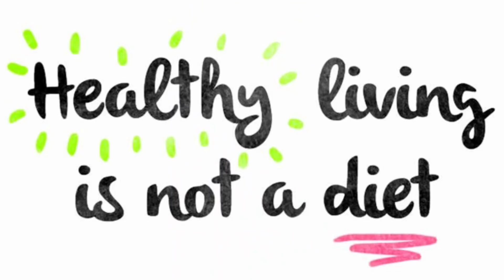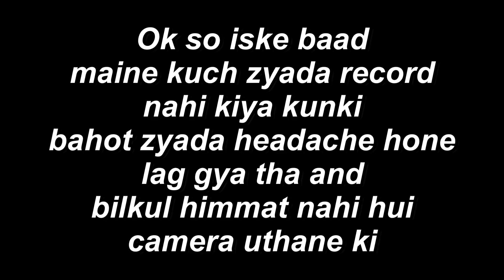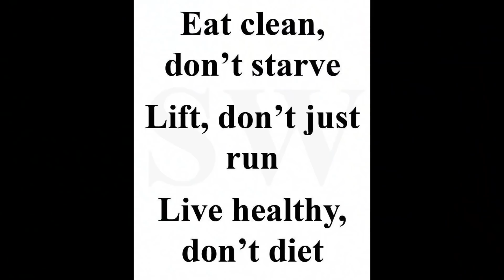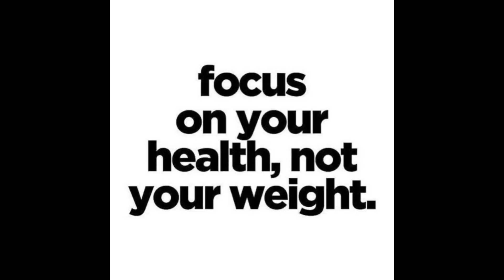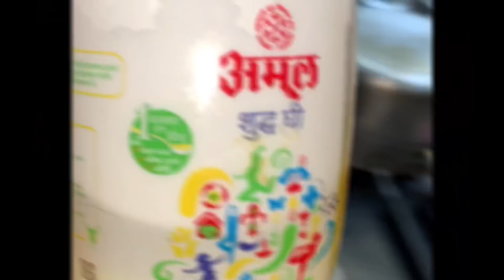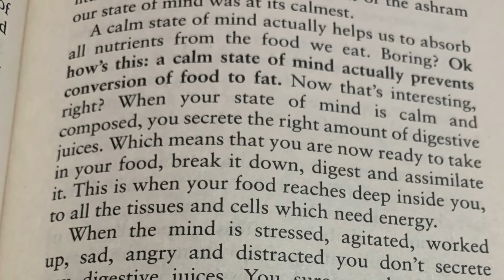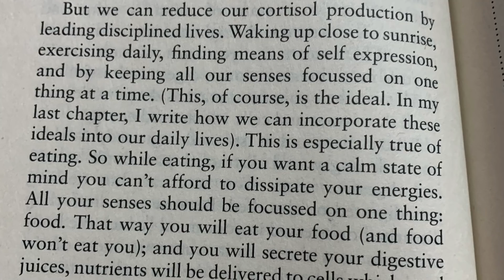DAY - 16 and 17 : Trying RUJUTA DIWEKAR’S Diet Plan for Weight Loss / Weight Loss Journey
Today’s video : DAY - 16 and 17 : Trying RUJUTA DIWEKAR’S Diet Plan for Weight Loss / Weight Loss Journey

Hi Fam♥️

I am going to follow Rujuta Diwekar’s Diet Plan for Weight Loss and this is DAY-16 and 17  of my diet plan

Link of the article where you can get the diet plan

HOW TO GET SHOUTOUT IN MY NEXT VIDEO :

2. Like this video
3. Let me know that you did both the things in the comment section 🌸

Bye Bye 🌈
Love You♥️